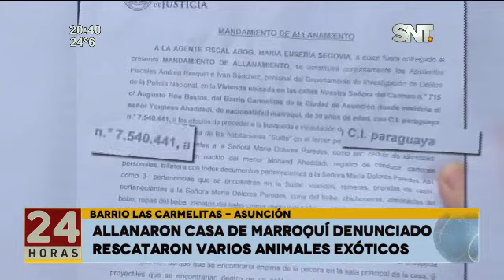Asunción: Allanaron casa de Marroquí denunciado por violencia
La esposa del hombre denunció violencia familiar, huyó de su casa con su hijo de 5 días. También rescataron varios animales exóticos en peligro de extinción